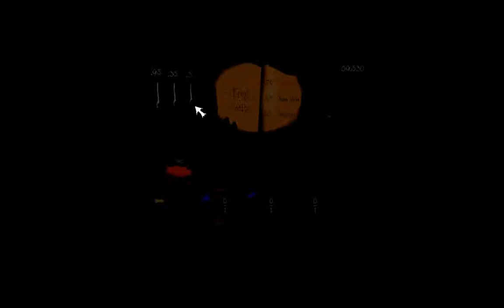Jumpstart 4th Grade Part 26 - Get back to your frickin' castle -_-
Rag doll? Looks more like a scarecrow to me...